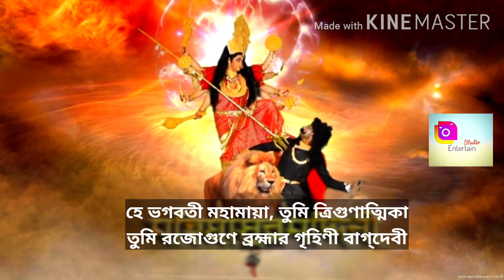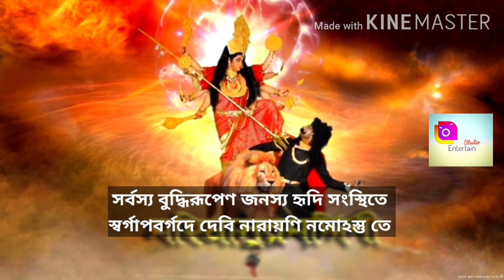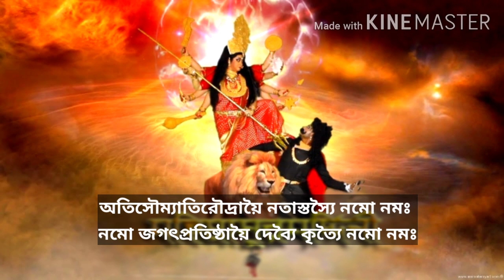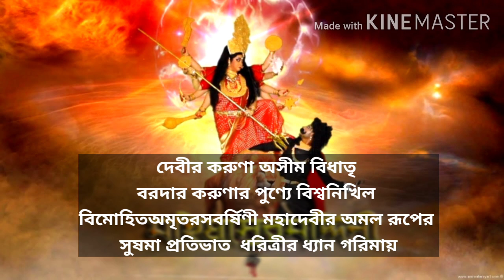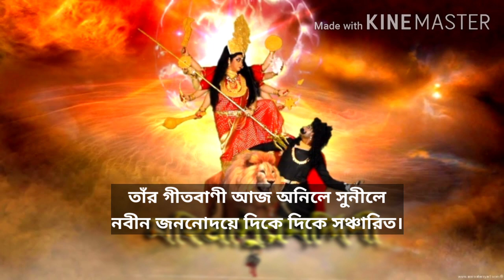Mahalaya || Full Chandipath || চন্ডীপাঠ || Birendra Krishna Bhadra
রচনা ও প্রবর্তনা : বাণী কুমার
গ্রন্থনা ও শ্লোকপাঠ : বীরেন্দ্র কৃষ্ণ ভদ্র
সংগীত : পঙ্কজ কুমার মল্লিক

Editing : Entertain Studio.
Application : KineMaster.